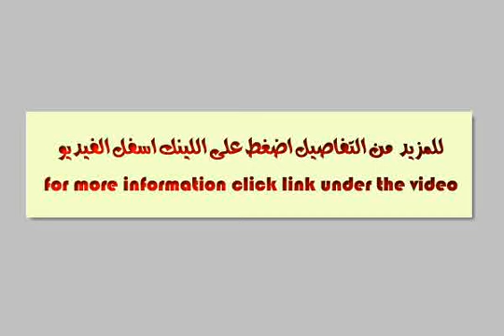Apartment For Rent In Heliopolis Cairo - mlseg.com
Apartment For Rent In Heliopolis Cairo شقة للايجار تصلح ادارى او معرض 550 م بعبد العزيز فهمى مصر الجديدة غرف مفتوحة + 2 ح + 2 مطبخ + غاز + تكيف + مدخل خاص و التشطيب سوبر لوكس مكون من دورين دور ارضى و دور اول الواجهة على المنتزه 25000 ج شهريا للاستعلام - عبد العزيز فهمى مصر الجديدة - Egypt Real Estate | Greater Cairo | Heliopolis | Apartment For Rent